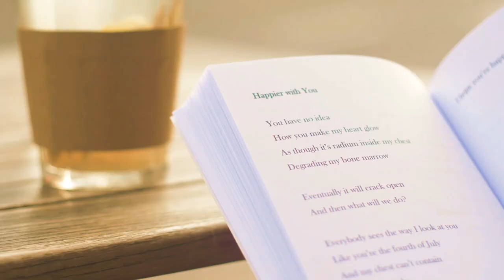Happier with You | A Short Lesbian Film [CC]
CAST:

Erin Elkin

Tessa Kennedy

CREW:

Camera Operator/Director of Photography:

Caolan Caddell

Written and Edited by:

Tessa Kennedy

Please see the above links for details.